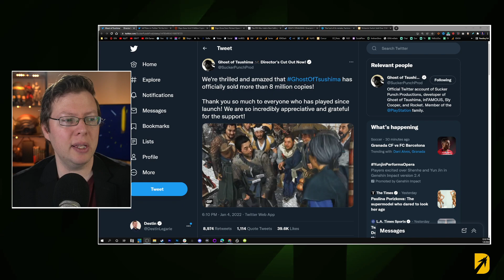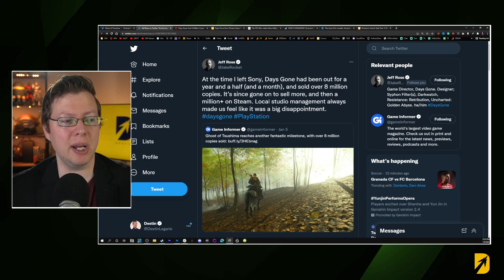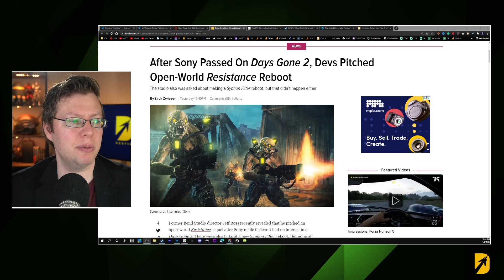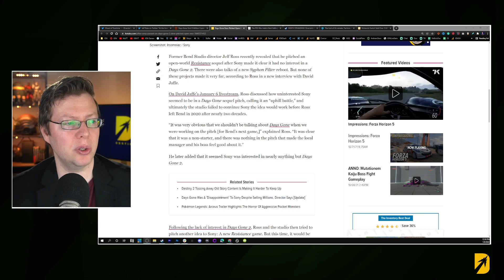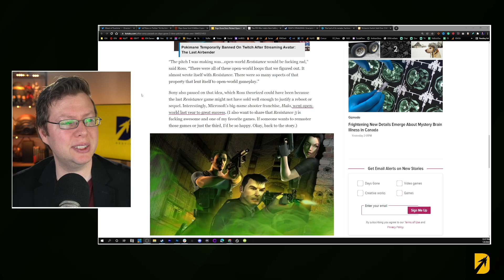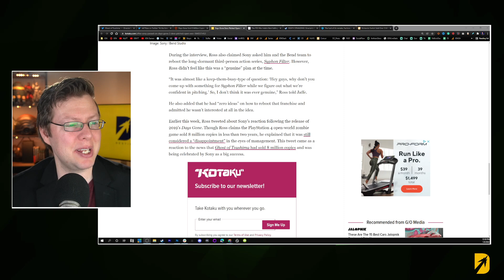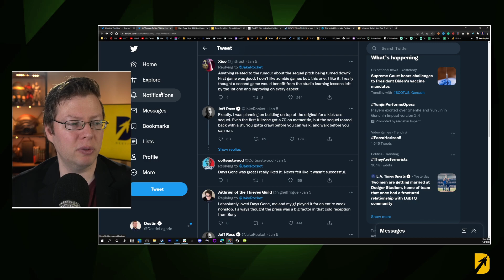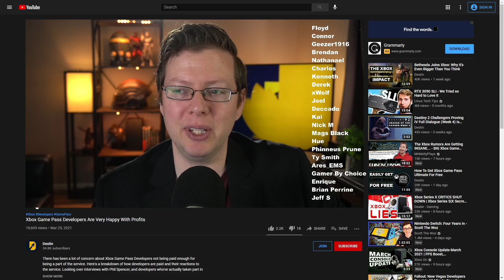Days Gone Dev Calls Sony Out! Claims Sales Were Huge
The Days Gone lead Jeff Ross has called out Sony for calling Days Gone a failure after selling what Ross claims to be 8 million copies of the game. This comes after Ghost of Tsushima was celebrated for selling the same amount in a longer time frame. The bit PS news today is that Days Gone 2 was pitched as well as an open-world Resistance game. Both were turned down, but imagine if they had been on the PS5! That would have been some big PS5 news. Anyway, Days gone sales figures when looking at Ghost of Tsushima vs Days Gone it would seem they were comparable, but Days Gone 2 was still shot down and the original, according to Sony, seemed to be deemed a failure despite great sales.